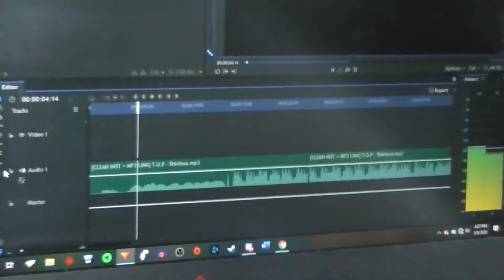Q - Funz Cut